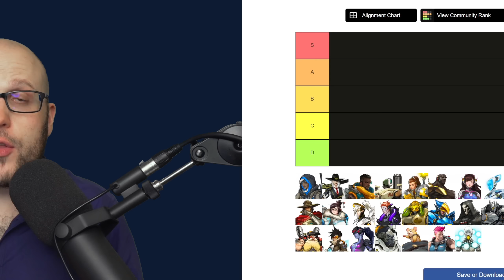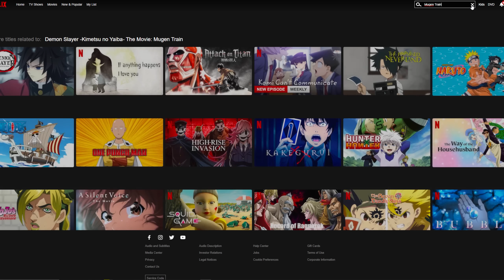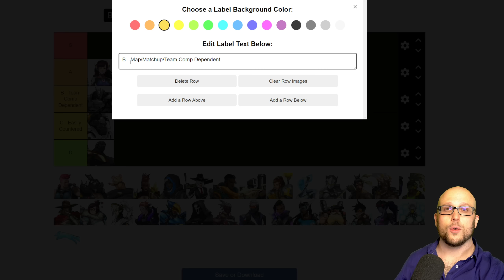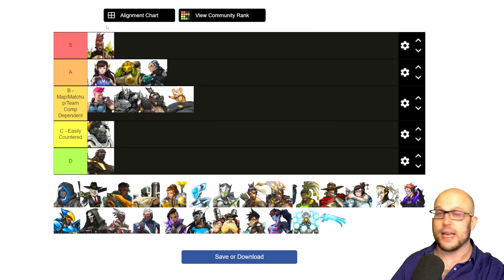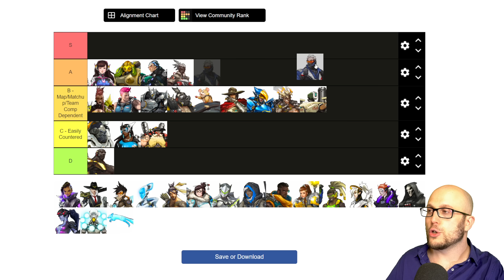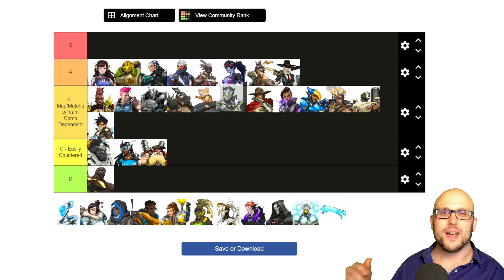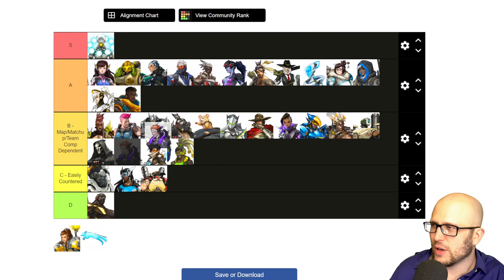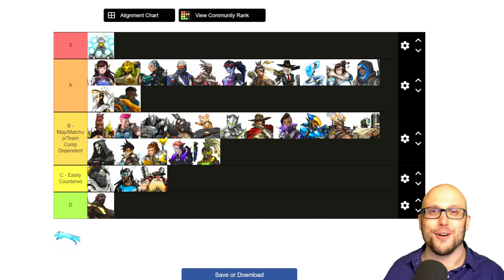THE COMPLETE Overwatch 2 Beta Hero Tier List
It’s risk free with a 30 day money back guarantee!

Timestamps
00:00 Intro
01:54 Role Passives
02:52 Reinhardt
04:05 Winston
05:36 DVA
07:24 Doomfist
09:04 Orisa
11:51 Sigma
12:30 Zarya
13:24 Roadhog
14:50 Wrecking Ball
15:18 Junker Queen
16:46 Bastion
18:00 Cassidy
19:07 Junkrat
20:28 Pharah
22:14 Symmetra
23:45 Torbjorn
24:18 Sojourn
25:01 Soldier 76
25:58 Sombra
27:15 Ashe
28:06 Hanzo
28:20 Widowmaker
28:30 Tracer
29:02 Genji
30:08 Reaper
30:33 Echo
31:46 Mei
32:32 Supports Passive
33:02 Zenyatta
34:50 Mercy
36:12 Ana
37:27 Baptiste
38:36 Lucio
39:20 Moira
39:59 Brigitte